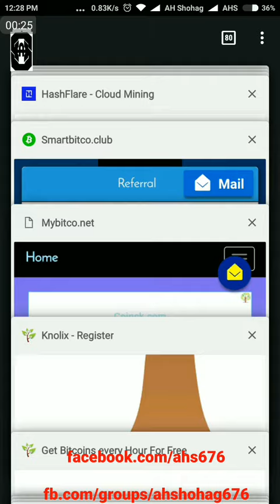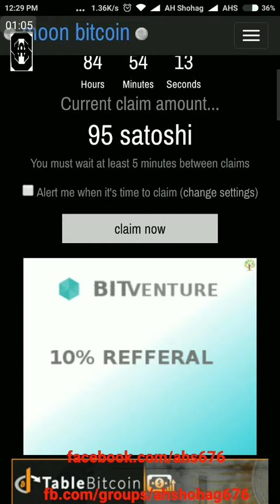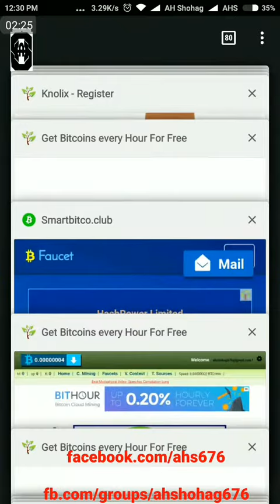Top #20 Free Bitcoin Websites, এই ২০ টা site অনেক ভালো এবং Instantly Payment করে